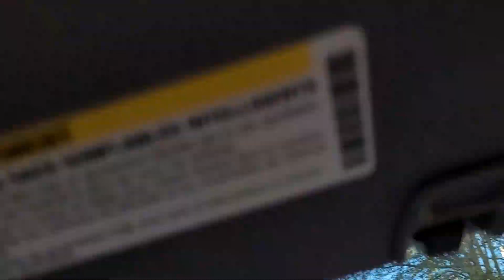Citadel Charleston South Carolina